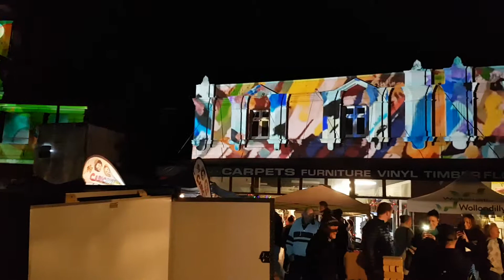Works from the Wollondilly Creative Spirits CASP project at IlluminARTe Wollondilly